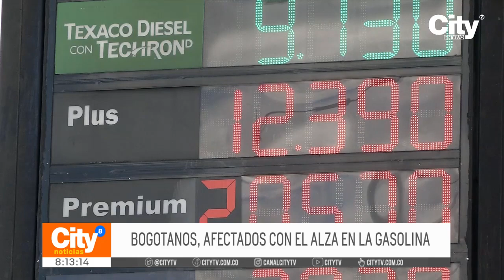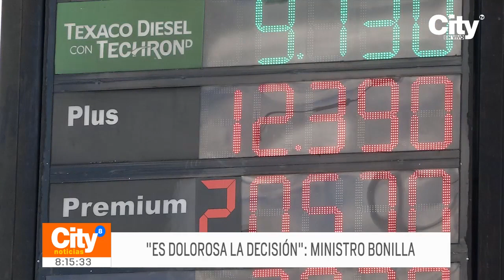Preocupación entre los conductores por el alza de la gasolina | CityTv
Se superó la brecha de los $12.390 en el costo de referencia del galón de gasolina en Bogotá. La capital colombiana se convirtió en la tercera ciudad con el precio más costoso. Por lo que, conductores manifiestan que es una situación que los afecta en gran medida, dado que algunos trabajan por medio del transporte de personas. Aquí los detalles.